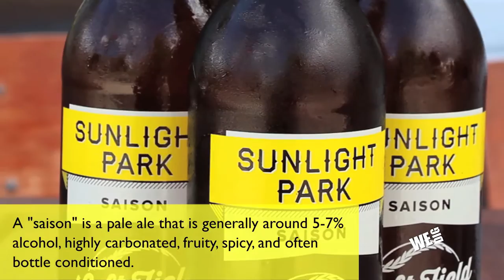Beer: Left Field Brewery / Music Schoolboy Q Review and Whitney Recommendation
This is what we dig.  The show that let’s you know what’s good in food, music and pop culture.

or visit them at 250 Westlake Ave, Toronto, ON M4C 4T4

Music Dig: Schoolboy Q - Blank Face LP,  Whitney - Light Upon The Lake